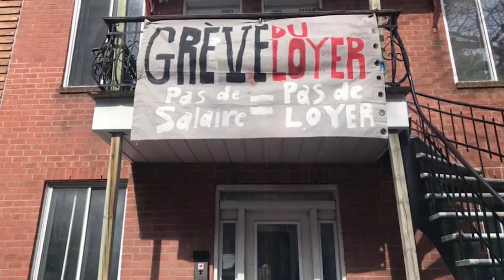ImmunitaetFuerAlle — Ein Aufruf zum Mietstreik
Im April dieses Jahres werden Millionen von Menschen ihre Rechnungen nicht mehr zahlen können. Wie die Pandemie, ist dies eine weitere unvermeidliche Folge eines Systems, das nie dafür konzipiert war, uns Sicherheiten zu bieten.